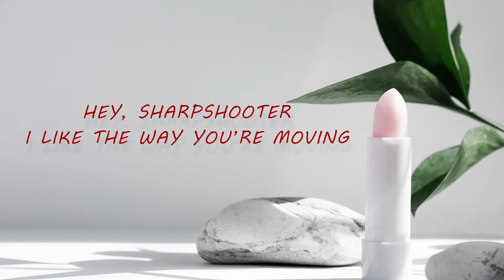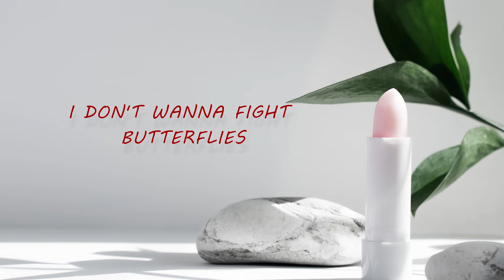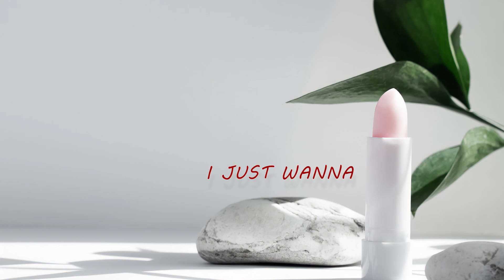COIN - Chapstick (Chrisben Remix) | Lyric Video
It's a remix of the song 'Chapstick' by COIN. I have altered it with some pieces of new stuff and made it a fuller version of the original song. At last, I made the lyric video too!

Thanks for listening. Share it if you liked it :)

Artist               : COIN
Original song : Chapstick